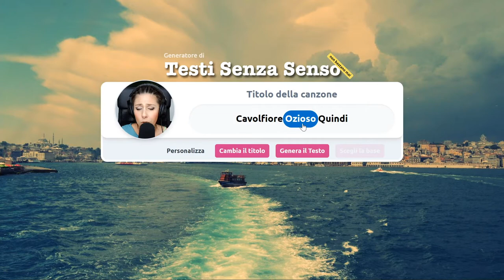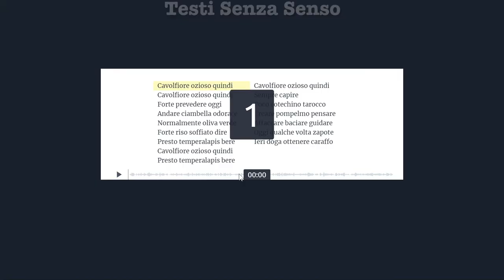Mi dispiace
Ci vogliono anche canzoni orrende per apprezzare quelle meno orrende? Si? No? Forse? Mah...